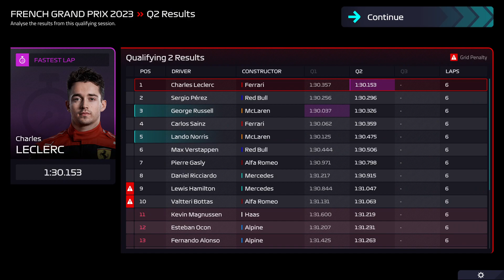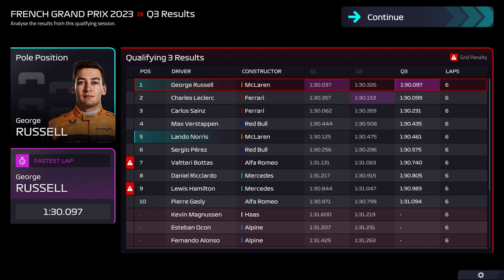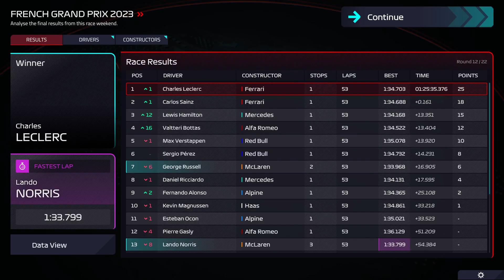F1 Manager 2022 Season 2 Team McLaren Race 12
F1 Manager 2022 Season 2 Team McLaren Race 12...Watch as i simulate and watch F1 Racing..Using Team McLaren..Running with defaults 2x to 4x watch speeds. Full Cautions Are 16x Watch Speed Enjoy..Thanks For watching..
Drivers Are Russell And Norris